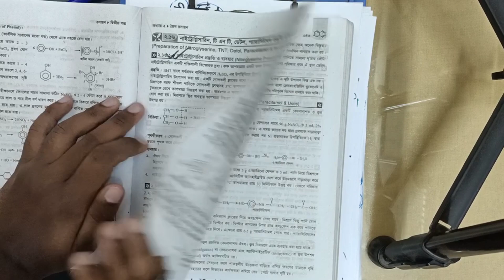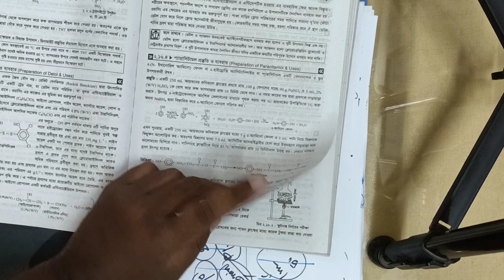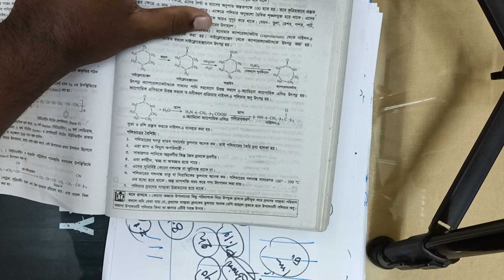জৈব যৌগ। পার্ট ৩। গুচ্ছ ভর্তি পরীক্ষা। CU JU admission।বুয়েট প্রিলি। গুচ্ছ ইঞ্জিনিয়ারিং ভর্তি।রসায়ন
জৈব যৌগ। পার্ট ২। গুচ্ছ ভর্তি পরীক্ষা। CU JU admission Preparation।   গুচ্ছ ইঞ্জিনিয়ারিং ভর্তি।

শিক্ষার্থী বন্ধুরা, সবাইকে স্বাগতম।  একাদশ, দ্বাদশ  এবং বিভিন্ন সরকারি বিশ্ববিদ্যালয়ের ভর্তির পরীক্ষার্থীদের লেখাপড়ার বিষয়ে সহয়তা  করার লক্ষ্যে এইড একাডেমির যাত্রা শুরু হয়েছে। বিনামূল্যে   বিষয়ভিত্তিক  লেকচার সিরিজ তৈরি, প্রস্তুতি সহায়ক টিপস এন্ড ট্রিকস আলোচনা, বিগত বছরগুলোর প্রশ্ন সম্পর্কে ধারণা  ও সমাধান  প্রদান এবং অগ্রগতি মূল্যায়নের জন্য অনলাইন টেস্ট গ্রহণ আমাদের এই ইউটিউব চ্যানেলের ক্ষুদ্র প্রয়াস। তোমাদের সর্বোত্তম প্রস্তুতির ক্ষেত্রে ভূমিকা রাখতে আমরা দৃঢ় প্রতিজ্ঞ।চ্যানেলে তোমরা বুয়েট, কুয়েট,রুয়েট,চুয়েট,সাস্ট,বুটেক্স,MIST,IUT,DU,RU,JU এর যেকোনো সালের প্রশ্ন সলভ ভিডিও পাবা। এছাড়া এডমিশন এবং একাডেমিক অনেক ভিডিও পাবা। আর এজন্য তোমাদের সকলের সর্বাত্মক সহযোগিতাও একান্ত কাম্য। জয়েন করতে পারো আমাদের ফেসবুক গ্রুপ ও পেইজে,টেলিগ্রাম গ্রুপে

ধন্যবাদন্তে,
Irfanur Rahman
ChE, Buet -18
Ex-NDC